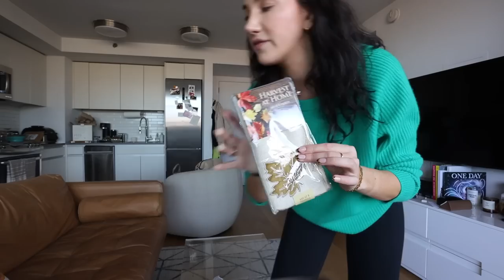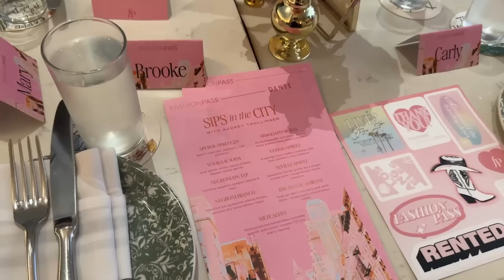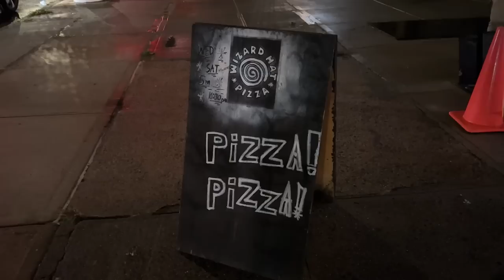VLOG: NYC days in my life! fall vibes, vlog camera setup + new hairstyles?!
hi!  spend a few days with me in NYC!! we try some new hairstyles, talk about what vlog camera i use, engagement gift ideas for friends,  try some skincare, and more!

$$ off UBER RIDE: code kl0zq
$$ off UBER EATS: eats-kl0zq
$$ off LYFT RIDE: code BROOKE317616